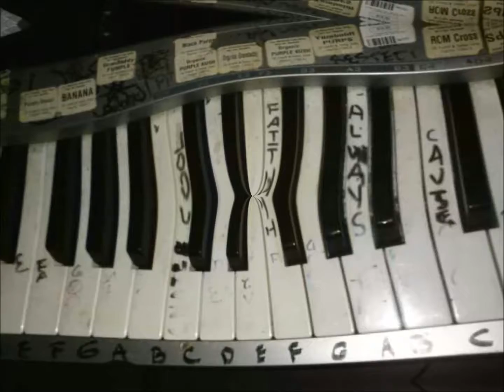Tree Instrumental - Little Larry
Tree Instrumental